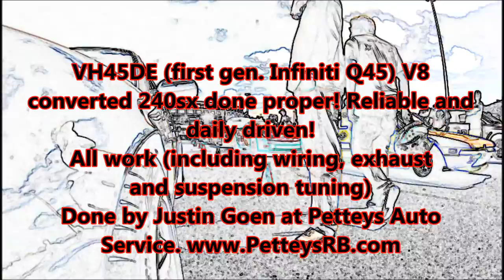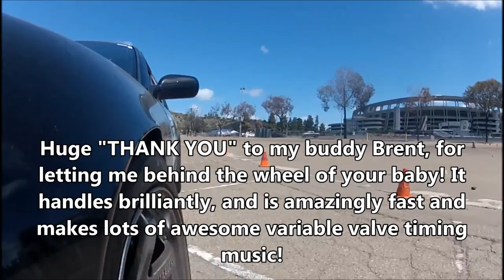V8 240sx Autocross!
I drove Brent's clean 240sx at autocross. Didn't max it out or get too crazy with it out of respect, but damn its a beast! I did the v8 conversion, motor came from 95 infiniti q45. I converted to z32 manual gear box with mazworks adaptor plates and engine mount kit. Was a bear to install, didn't drop in at all, had to do many mods to the body and brakes and sway bar and power steering to get it to work. I did the whole swap, removed the sr20det, rewired and built custom fuse block, built custom exhaust with cut-out, made custom sway bar relocation kit, custom power steering pump mount, changed ride height, camber and caster for neutral handling characteristics that work well for performance driving and safe for street driving. did the swap in a way to be reliable and trouble free for daily driving, and stout for drifting, autocross and drag racing use. If you would like this operation to be done at my shop visit petteysrb.com for appointments.